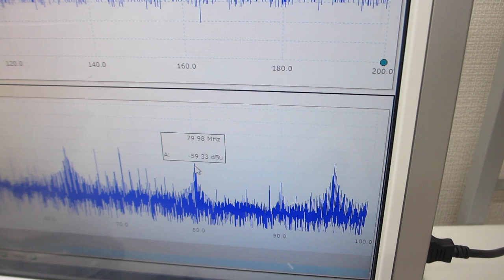オリジナル超音波発振制御プローブーー表面弾性波の伝搬制御実験ーー（超音波システム研究所）